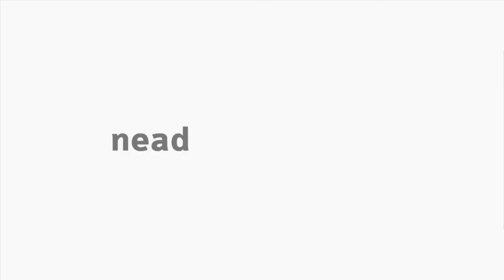[LIBRAS] Introdução à Gestão da Regulação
Interpretação de libras na Gestão da Regulação com o professor Rogê Carlos D. Regiani para o curso de Bacharelado em Administração Pública. Introdução.